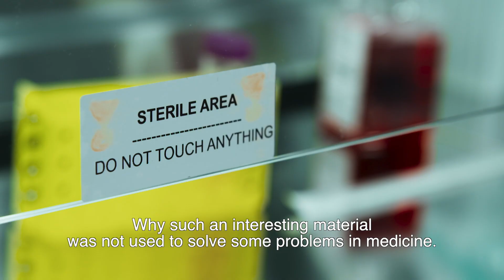Carbon nanotubes for cell engineering - Microelectronics Research Unit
Gabriela Lorite Yrjänä does research on carbon nanotubes for cell engineering. Recently her research group learnt that they can guide neural cells growth in any geometry they want by using carbon nanotube pillars. Gabriela's research is still in a very early stage but she hopes that it will enable doctors to help millions of people in the future.